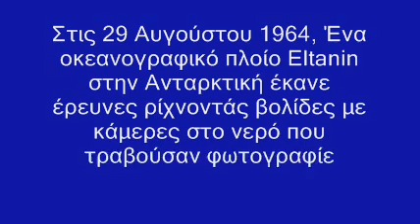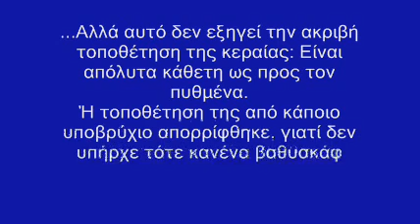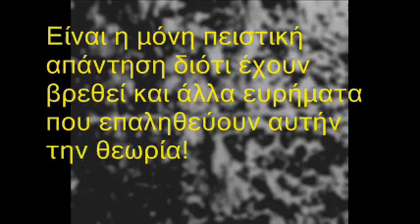ΑΡΧΑΙΟΣ ΑΝΑΜΕΤΑΔΟΤΗΣ ΕΝΕΡΓΕΙΑΣ (ΑΛΗΘΙΝΕΣ ΕΙΚΟΝΕΣ)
keraa sto vitho???